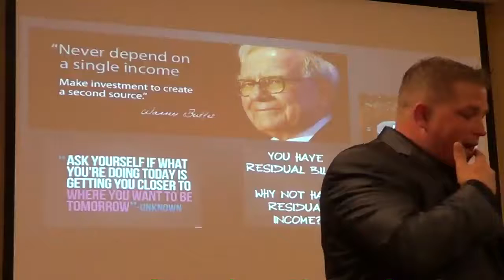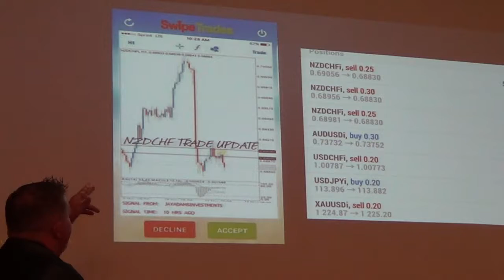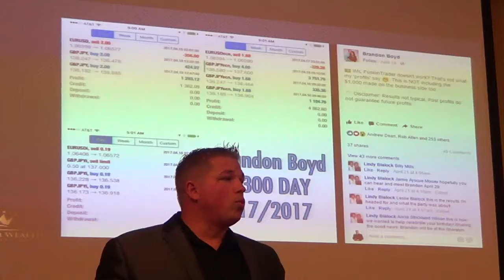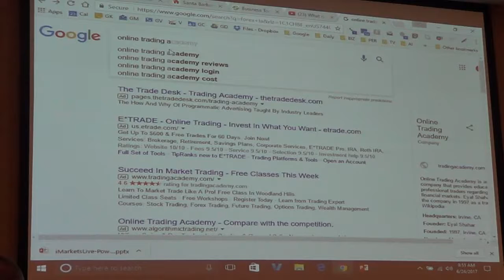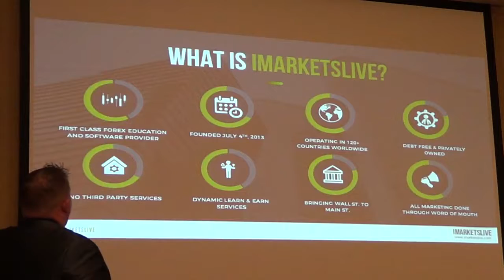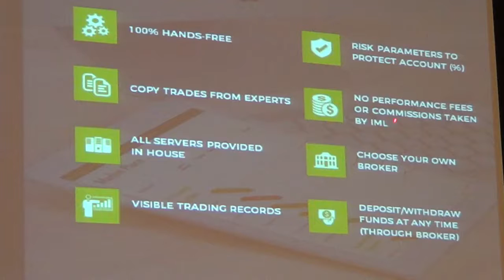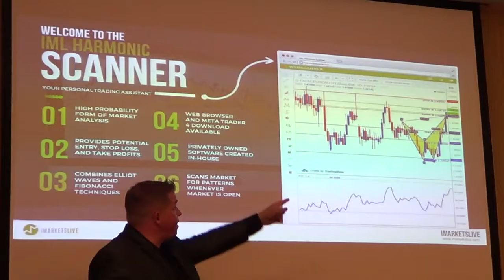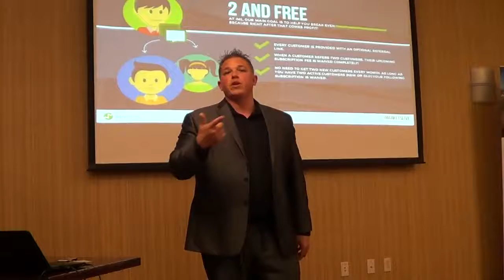SBREIA 6-24-17 Justin Ford 2 of 2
Justin Ford